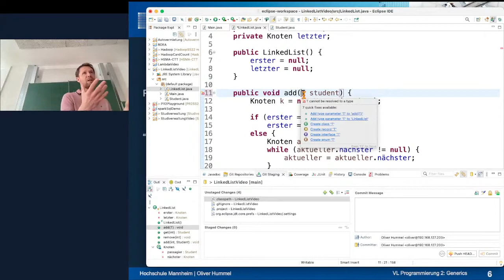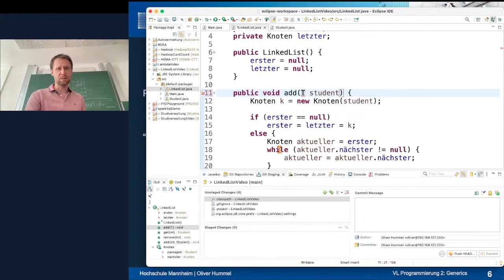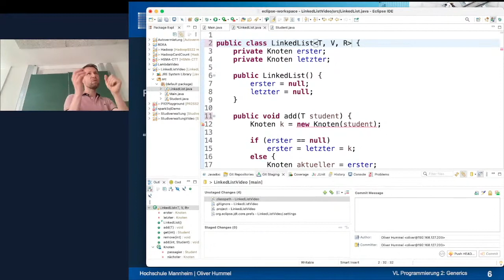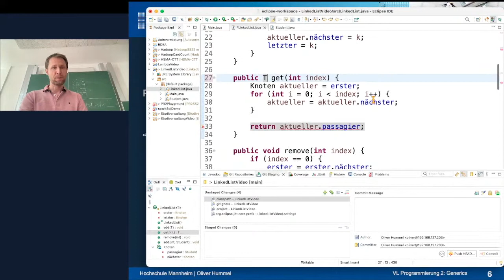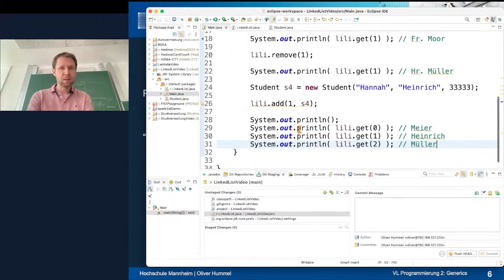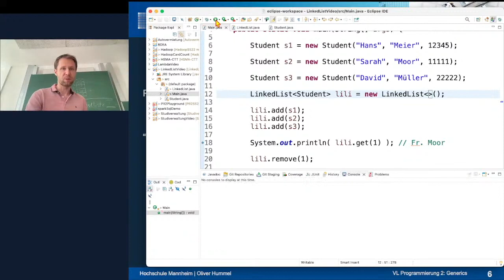Wir machen eine selbst programmierte LinkedList generisch (Vorlesungsauszug auf Deutsch)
Ein Auszug aus meiner Vorlesung PR2 an der HS Mannheim, in dem ich zeige wie eine zuvor erstellte LinkedList (Videolink s. unten) generisch gemacht werden kann, so dass sie auf beliebige Datentypen typisiert werden kann.